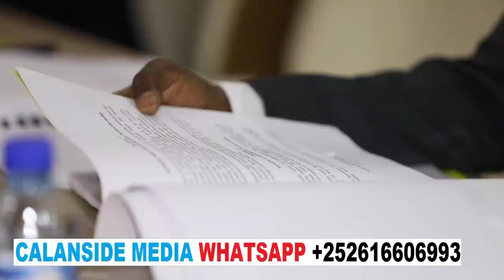DEG DEG Qoor Qoor oo Dagaal & Dacwad Culus ku qaaday Rooble Dhabar jebin xooga & qiyaano ayuu ku sam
DEG DEG Qoor Qoor oo Dagaal & Dacwad Culus ku qaaday Rooble Dhabar jebin xooga & qiyaano ayuu ku sameeyay Rw rooble ,wararkii ugu dambeyay xog culus